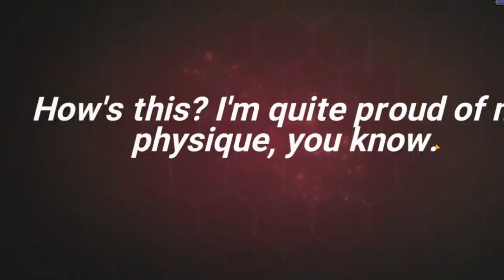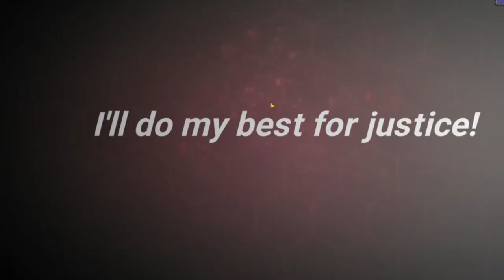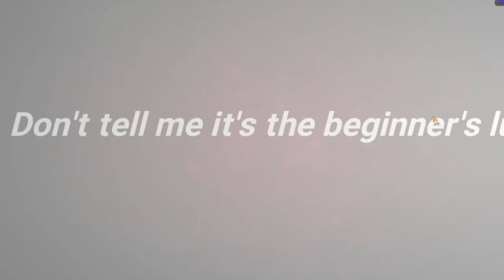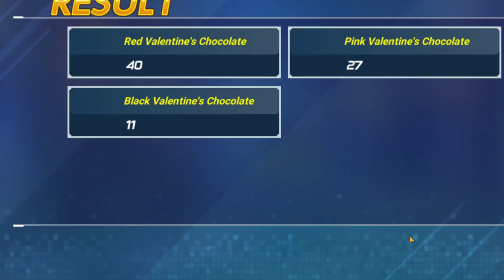Ex Volume 9 Summons